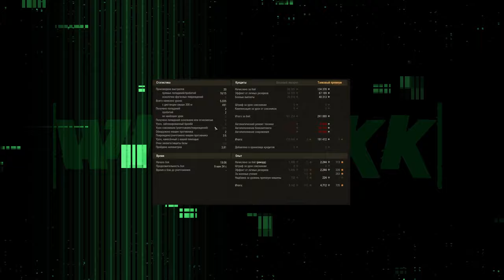РОЗЫГРЫШ 1000 ПРЕМ ТАНКОВ ЗА 1 КЛИК 🔴 ДЕНЬ НАРОДНОГО ЕДИНСТВА 🔴 МИР ТАКНОВ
ДЕНЬ НАРОДНОГО ЕДИНСТВА В «МИРЕ ТАНКОВ»